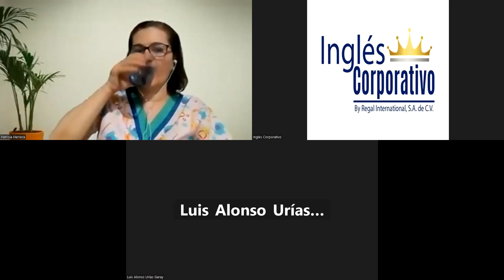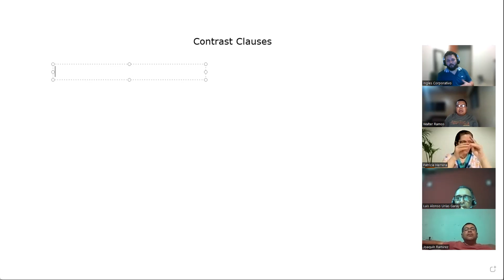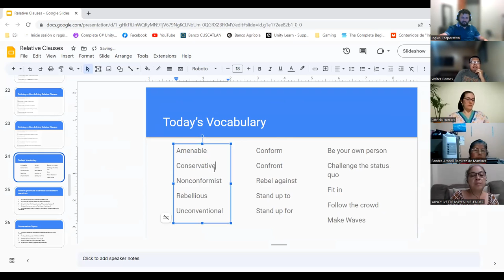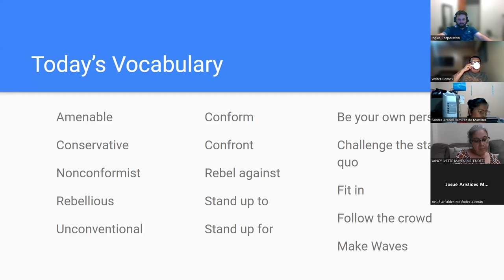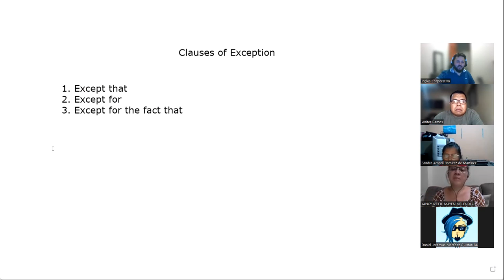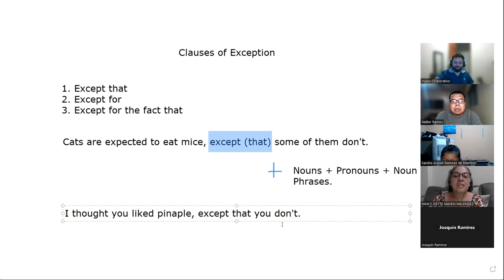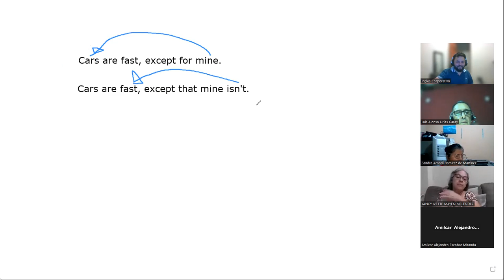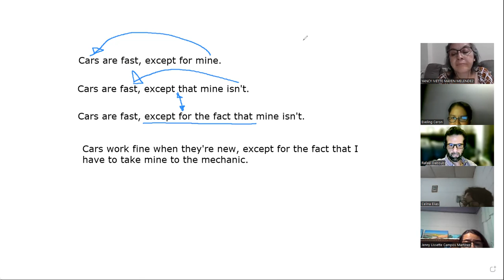SESION 2-18-04-2023-A3-01-8-9-PM-04-23-Navas-Clauses for Exceptions